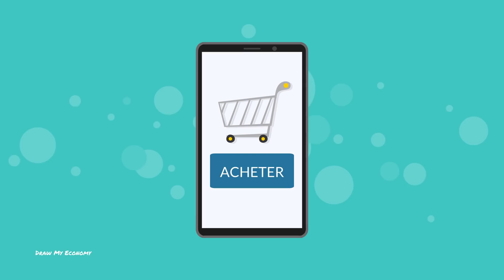Comment La Chine Va Détruire Le Bitcoin Pour Imposer Sa Crypto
Il y a eu un krach des cryptomonnaies cette semaine. Après le tweet d’Elon Musk sur le Bitcoin, c'est la Chine qui s'est attaquée aux cryptomonnaies. Et la secousse provoquée a été extrêmement violente : le Bitcoin a chuté de 50 % par rapport à son plus haut, l’Ethereum de 54 % et le Dogecoin a perdu jusqu'à 60 % en une semaine. Mais tout cela n'est peut-être qu'une stratégie de la Chine pour imposer sa propre cryptomonnaie...

Sources